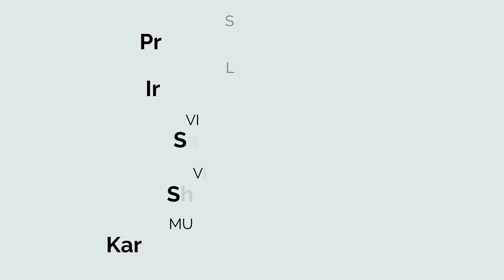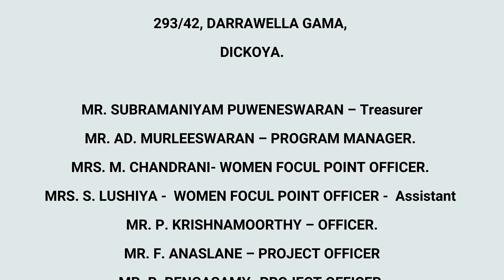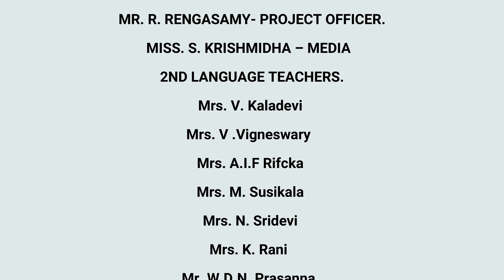🥷DESAM AZHAGU DESAM .....தேசம் அழகு தேசம் ..... மலையகம் 200 ஆண்டுகள்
Produce By
Upcountry Social Action Cente
"UPSAC SRILANKA"

Supported By
National Languages Equality  Advancement Project
"NLEAP"

Karuppiah Pillai Prabaharan

Singer -
Prakash Kalaichelvan

Lyrics -
Irattaipaadhai Segar

Vinayagamoorthy Senthuran
"A R STUDIO"

Visual Direction & Camera -
Saleem Hatton

Visual Edit & Camera -
Shafran Saleem

Flute & Sax -
Dhinanjaya

Casts
S A. Vinoj ,
Nuwan Mendis ,
Yogadharshan &
Steve

Visual Screen Play
Karuppiah Pillai Prabaharan

Special Thankyou
Mr M. Thirunavukarasu
(Deputy Director)

Mr. Soosai Sandanam
(UPSAC)